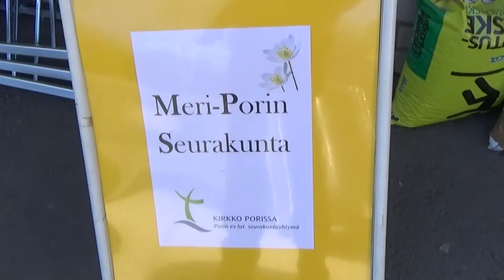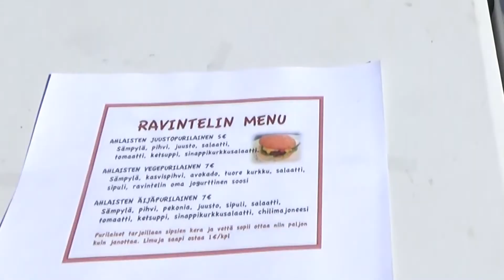Ahlainen - kesäparatiisi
Ahlainen herää eloon kun kesä ja kesäasukkaat saapuvat kylään. Ahlaste tuupi kävi kyselemässä fiiliksiä ensimmäisenä hellepäivänä.